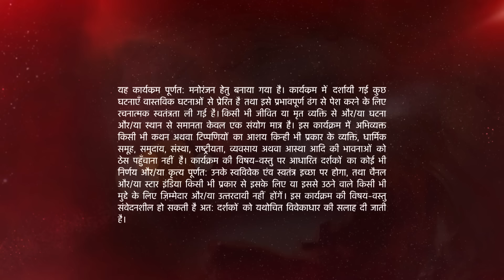Naamkarann | Kya Avni batayegi Neil ko sach?